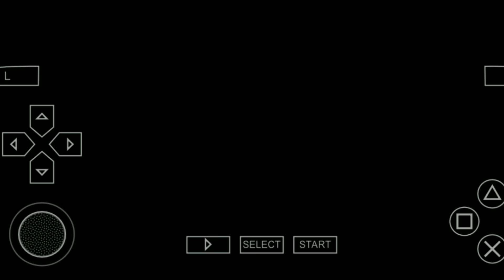Spiderman VS Venom Epic fight [ps-2]